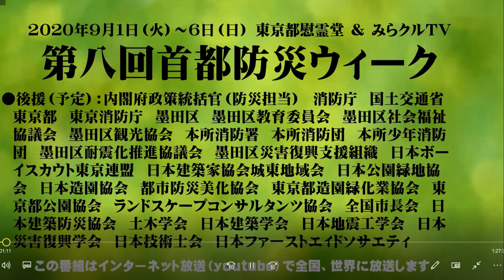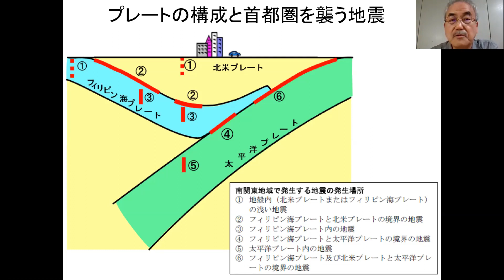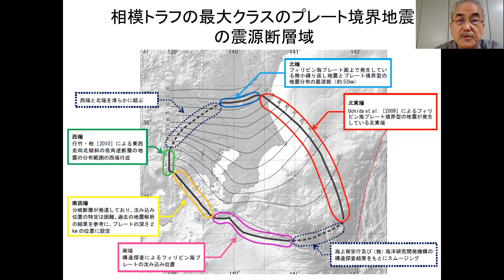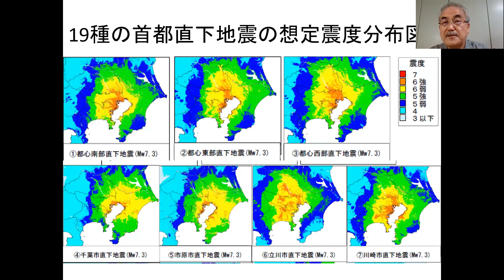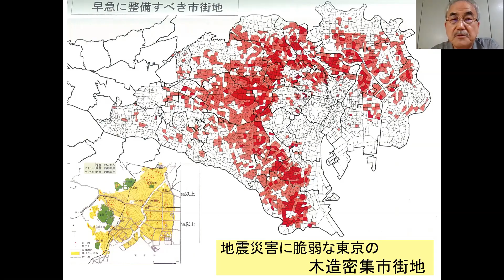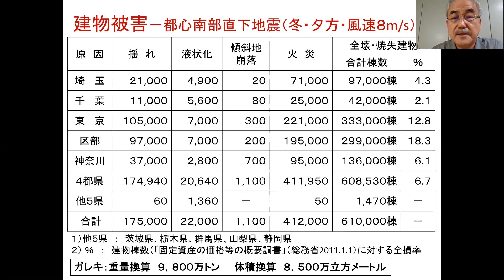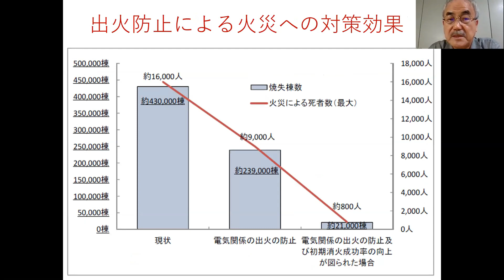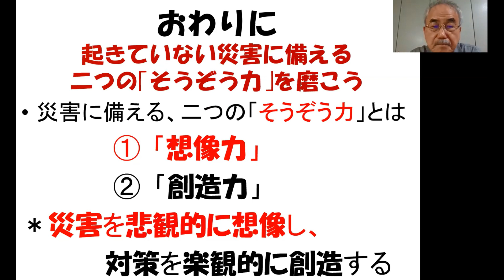200809「みらクルTV」迫り来る首都直下地震~一人一人の準備を急げ~(第9回)中林一樹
被害想定から、 改めて首都直下地震とは何かを考える